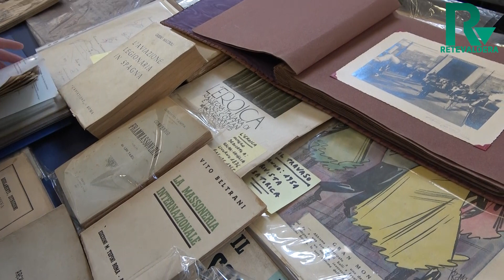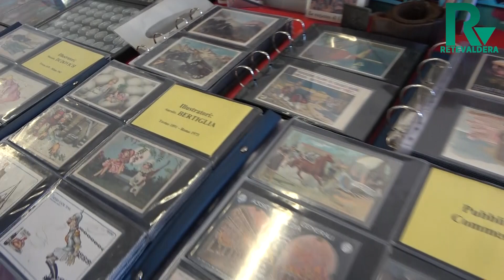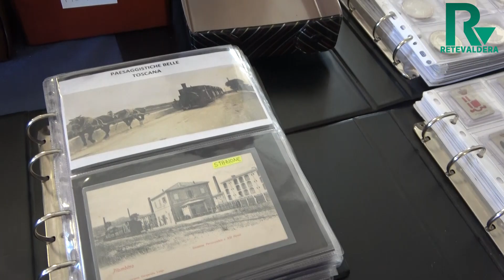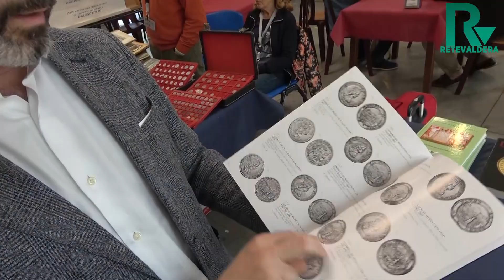valdera phil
DESCRIZIONE VIDEO
ReteValdera
La WebTv del Territorio